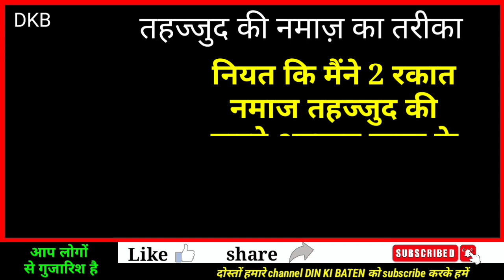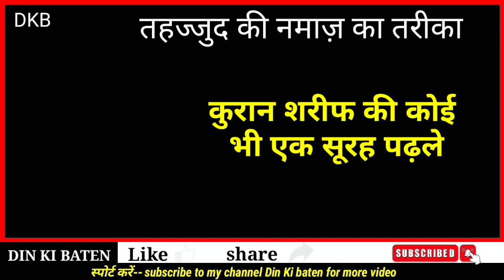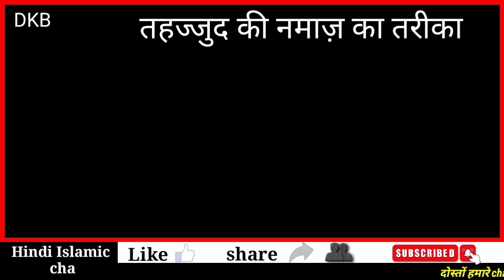Tahajjud ki namaz ka tarika | din ki baten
doston is video Main tahajjud ki Namaz padhne ka Sahi aur Mukammal Tarika bataya gaya hai agar aap video ko Aakhir Tak Dekhenge to INSHAALLAH aapko tahajjud ki namaz padhne ka Sahi Tarika Maloom ho jaega